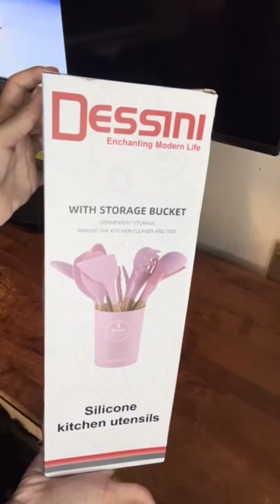Unboxing Silicone Spatula Spoon Kitchenware!!! Link shopee at pinned comment😊